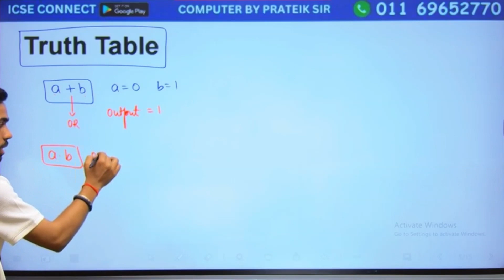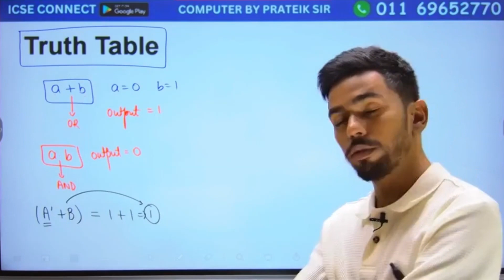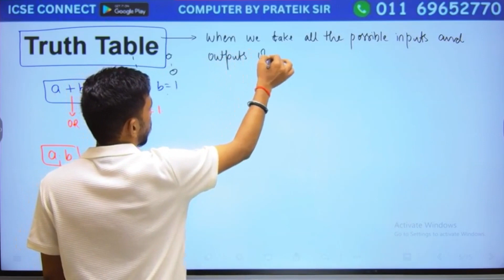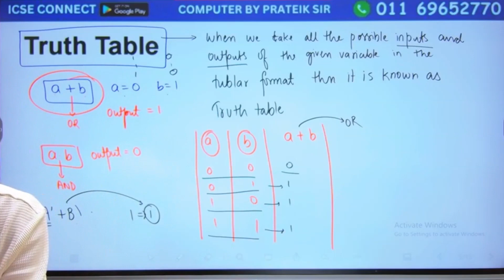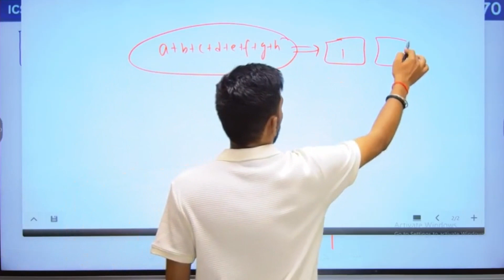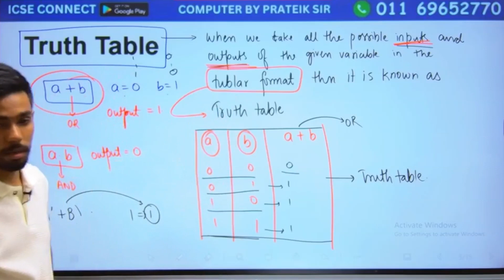Boolean Algebra | Boolean Truth Table| ISC Computer Science | By Prateik Sir | ICSE Connect